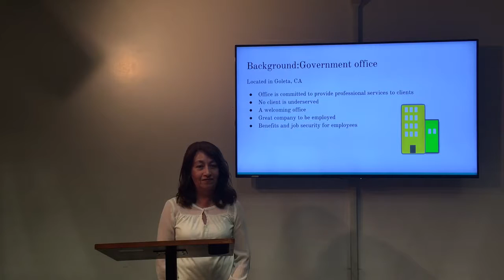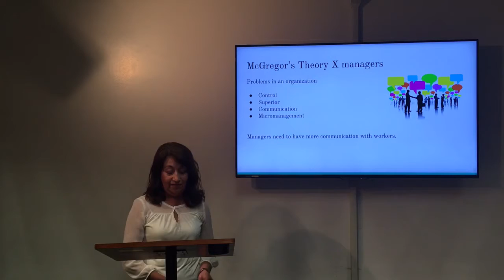Slide 6 and 7 Graciela